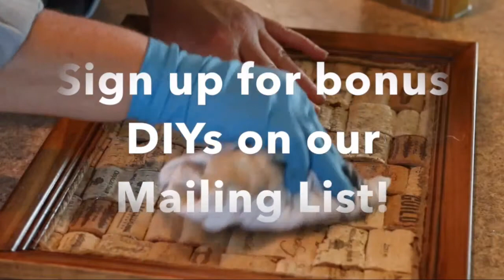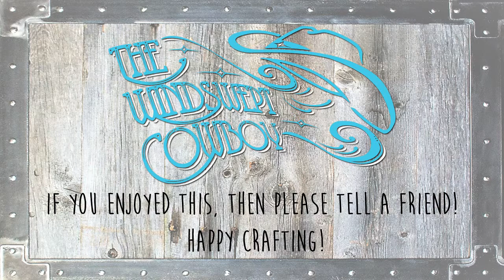DIY Cheap & Upcyclyed Copper Hose Guides for your Backyard | The Windswept Cowboy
We have a random one for y'all today 🤣
Join us as we make a copper hose guide for your backyard! 😍😎
Please disregard the quietness at the beginning! I forgot to turn on the sound LOL -Shelby

GET OUR NEWSLETTER/FREEBIE!

ABOUT

Krissy & TJ here.  We are childhood sweethearts and have been married over 30 years.  We have two awesome grown children and also blessed to have two in-law children.  We have teamed up to share our knowledge and talents of home improvement and rustic decor with a passion for creativity and sarcasm.